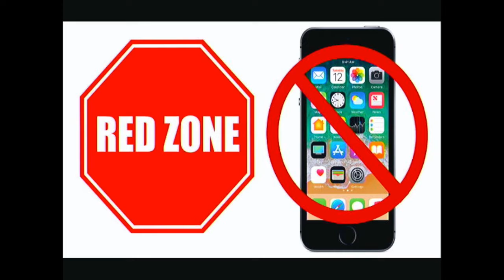6 5 18